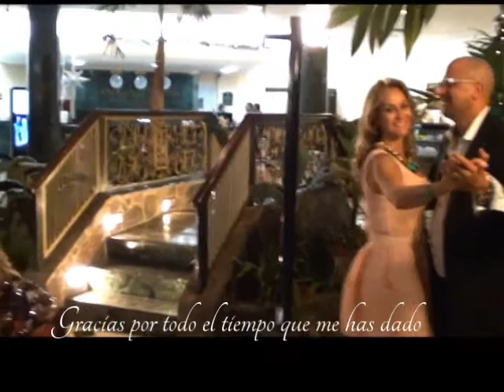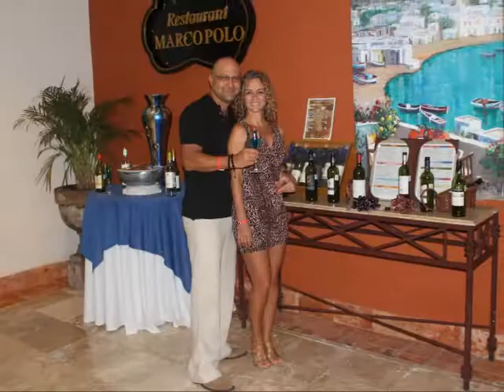Three Times a Lady . Para Mariella Abraham de Nicolas Quintero COVER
Dedicado en el Día de Los Enamorados a la Mujer de Mis Sueños , Mi Adorada y Amante Esposa Mariella " La Autentica " .
Three Times a Lady ( La Amiga , La Amante y La Esposa ) / Nicolás Quintero .